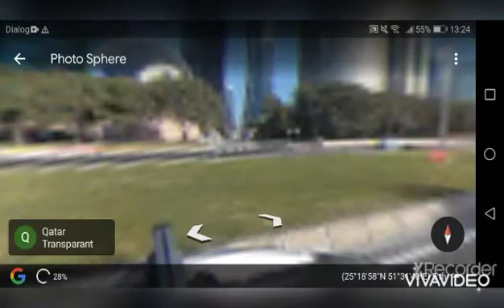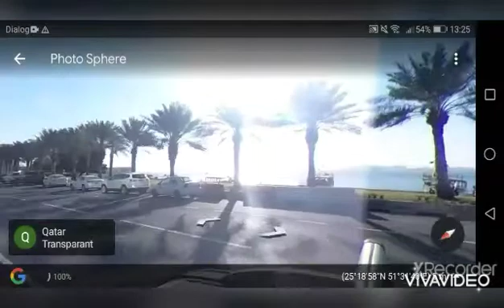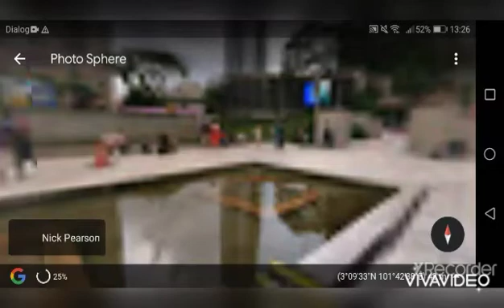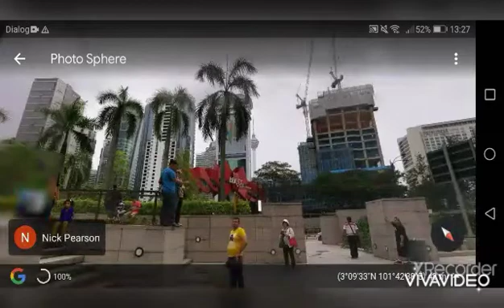Country development comparison II Kuala lumpur vs Doha (Google earth view ) Qatar vs Malaysia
Google earth view country development comparison